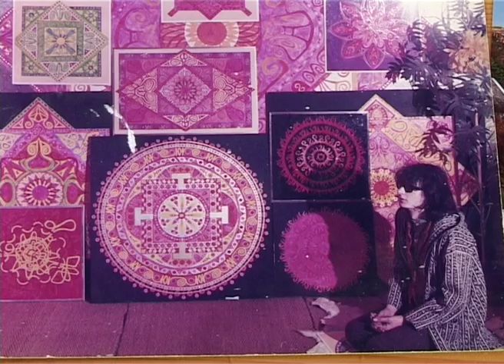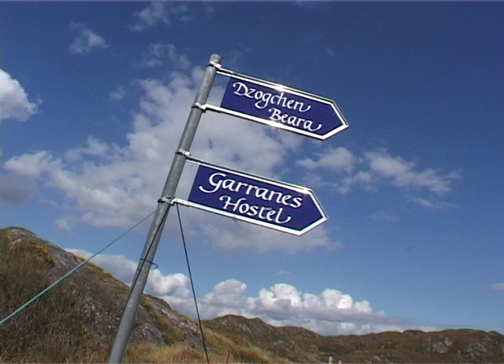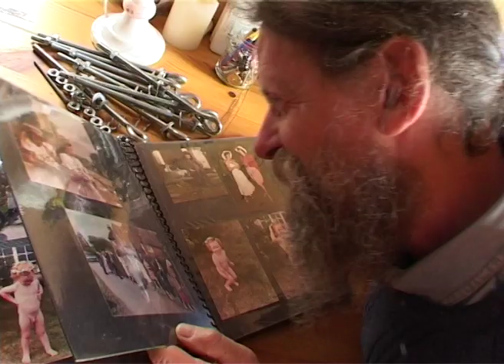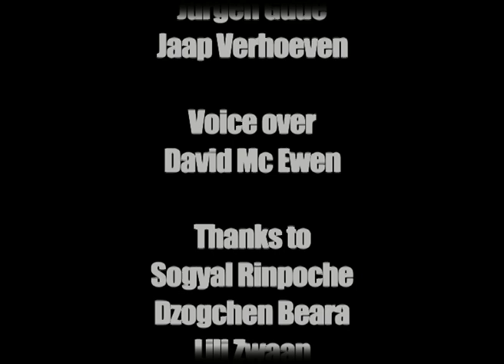The Retiring Hermit, with Peter Cornish From Dzogchen Beara